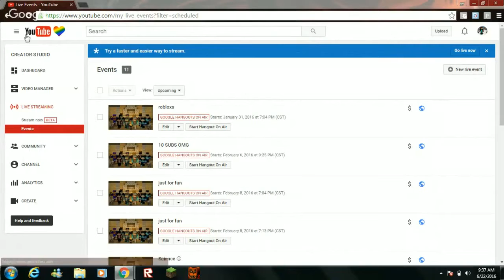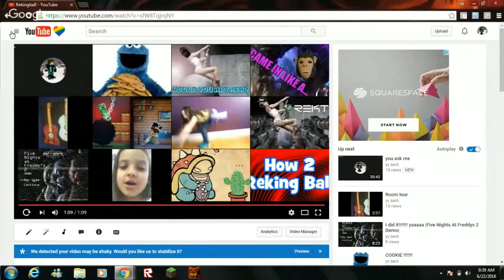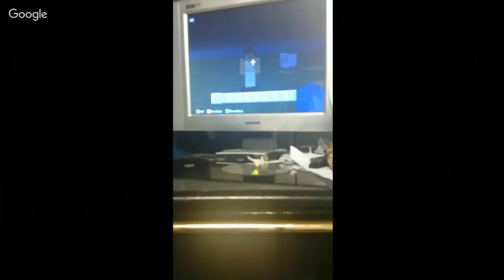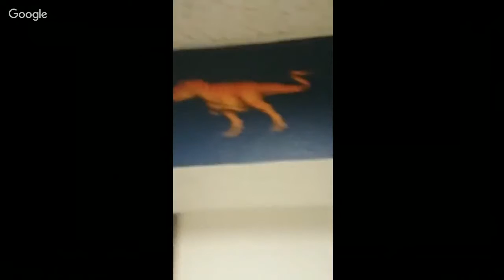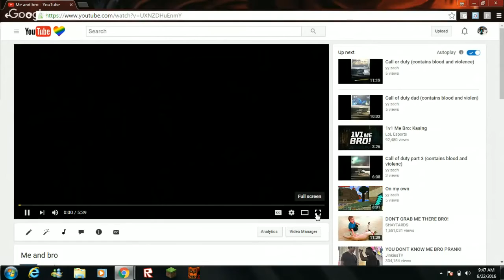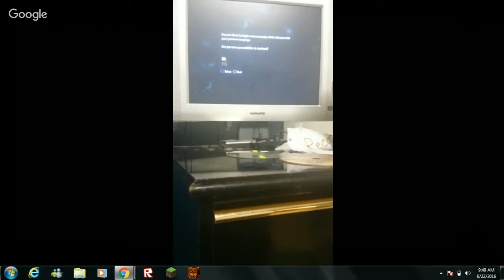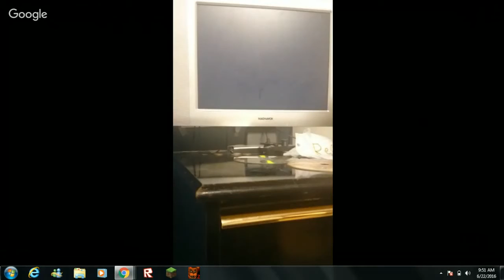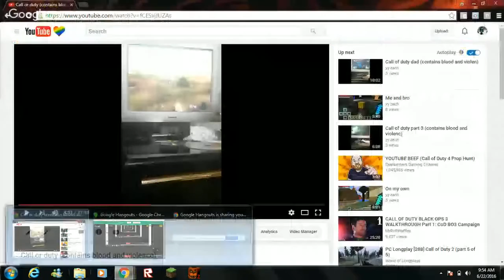OMG ANOTHER LIVE STREAM (reacting to old videos)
I created this video with the YouTube Video Editor Music by Jason Aldean The lights come